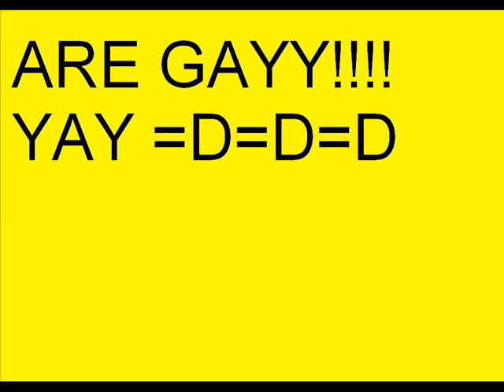Emo VS Punk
By Joe...
Pretty cr4p but ahh well... ;P